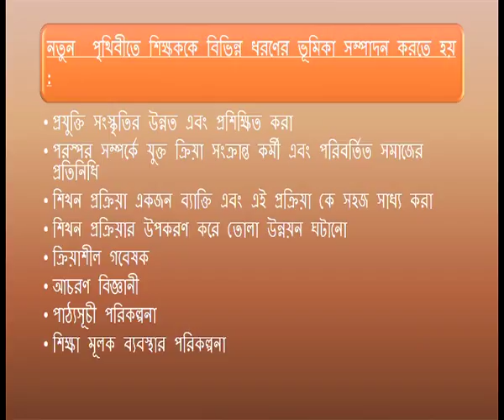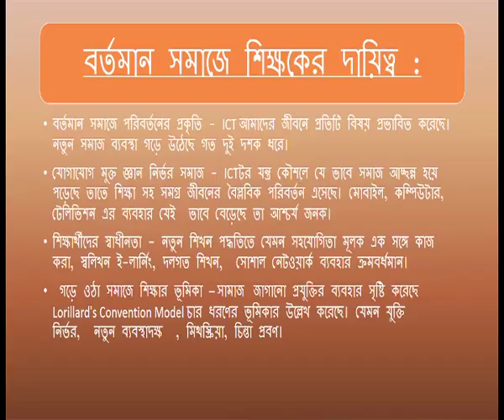COURSE 501 : Professional Teachers of Today in Bengali